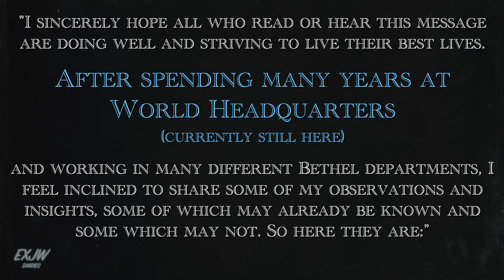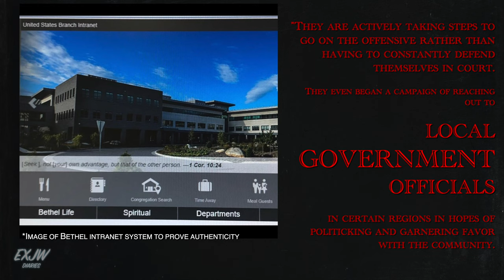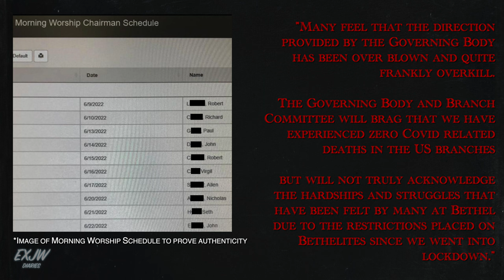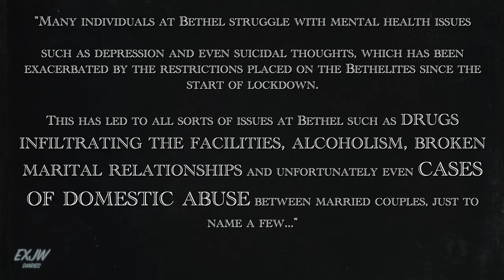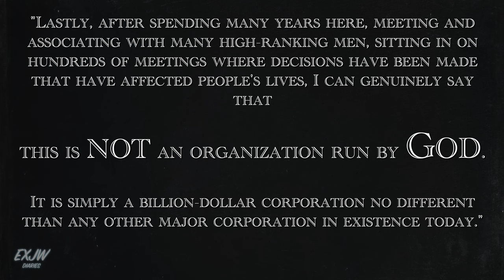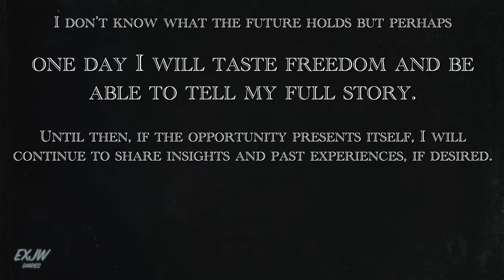Bethel Elder Speaks Out!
A current PIMO Bethelite shares some important messages for the EXJW community and those beginning to wake up. What are you're thoughts?

*Since many in the EXJW community are still recovering from religious trauma, this channel is purely for discussing JW and EXJW culture. This channel will not be used to promote Atheism, Christianity or any other belief systems.